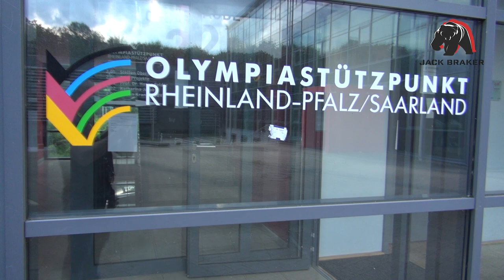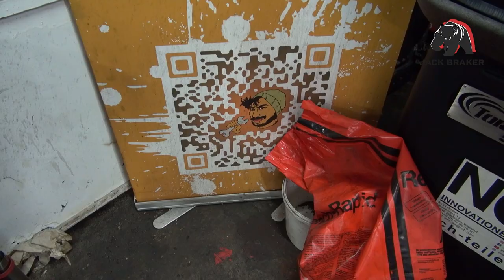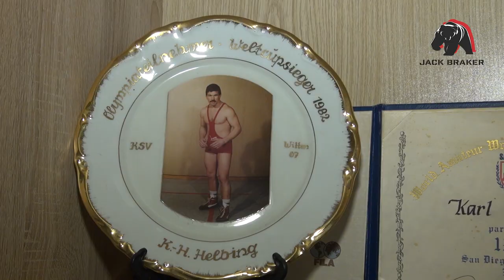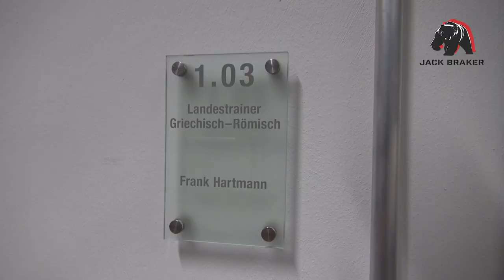Wrestling Team Germany - Kevin Gremm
Kaum sind wir von den Europameisterschaften im Ringen zuhause angekommen, geht es weiter zum Olympiastützpunkt nach Finnland.

Ich fahre die Ringer Kevin und Numan vom Olympiastützpunkt Saarland zu ihrem Treffpunkt in Frankfurt am Main.
Unterwegs interviewe ich Kevin..

und

und